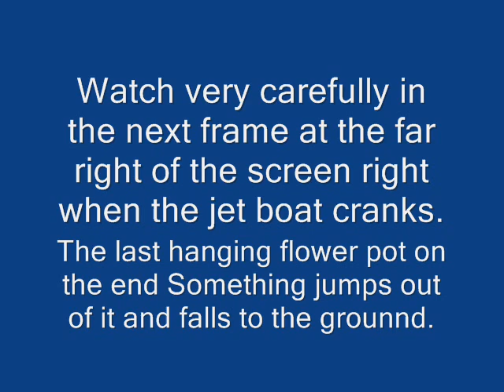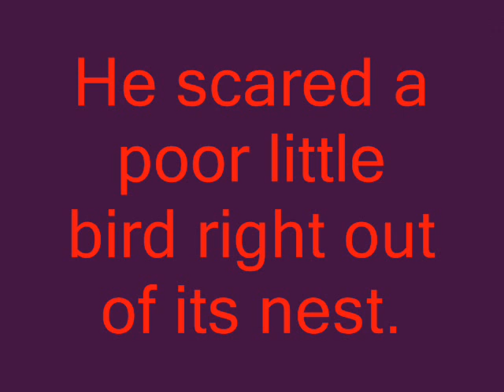The Jet Boat jump off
A baby bird gets vibrated out of its nest.